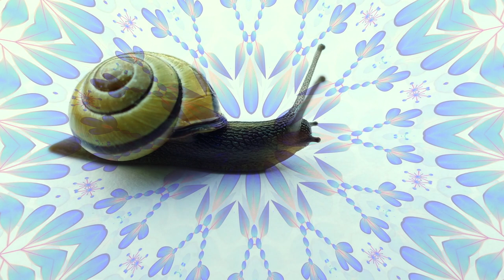Too Slow for this World | Snail Sunday Vibes | Relaxing Psychedelic Visuals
EarMonk - Mystic Music Meditations

→ Headphones for Best Experience

What is EarMonk

EarMonk is a space of peace invoked by the mystery of music. Listening to music meditation naturally occurs.

EarMonk music is created from meditative state and utilises audio technologies such as binaural-beats, isochronic tones, healing sounds & frequencies and 8D audio to guide you deeper into the infinite wonders of consciousness.